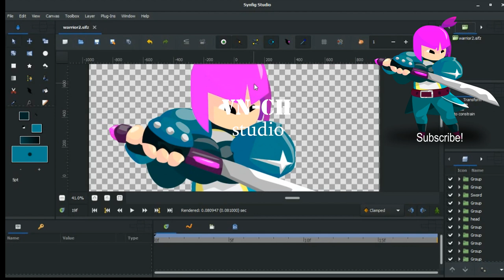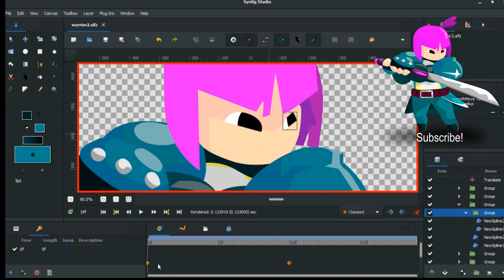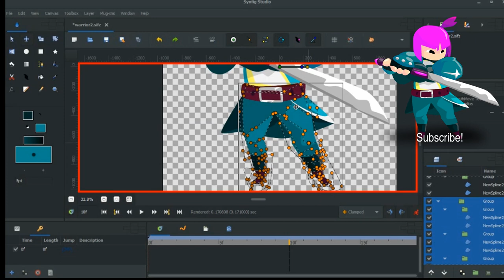Synfig Animation - Warrior Animation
Synfig Short Course available on:

Animating using  synfig Studio.

A loop-animation of the warrior character